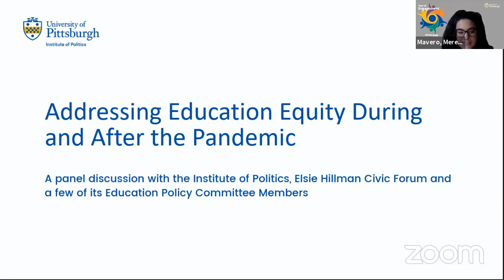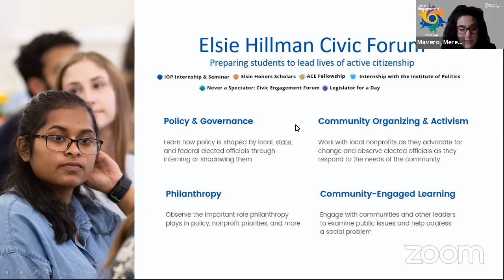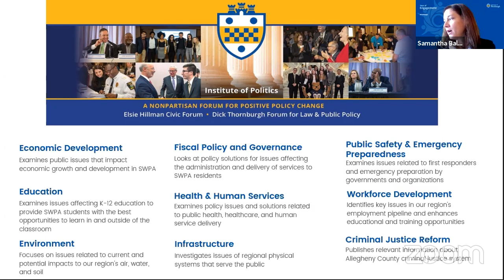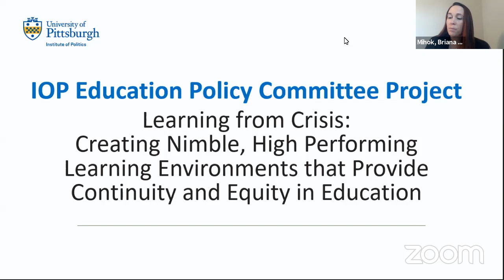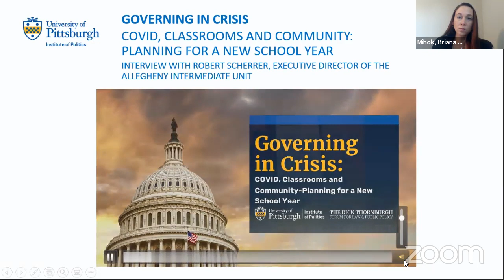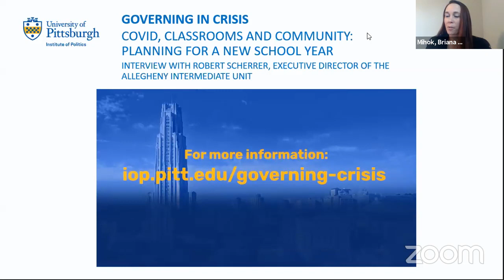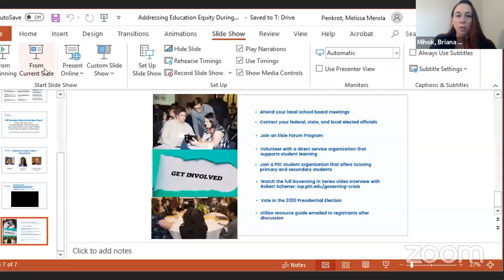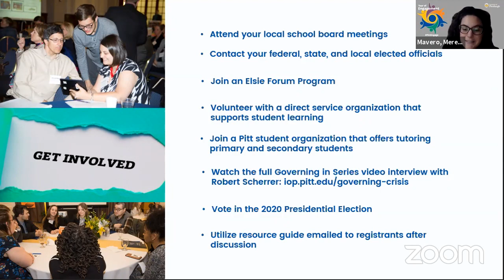Addressing Education Equity During the Pandemic